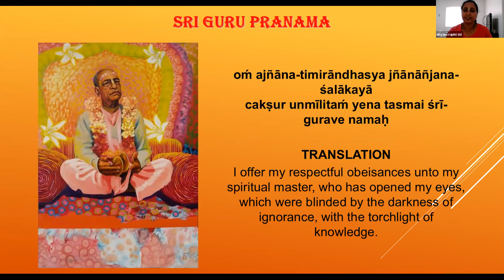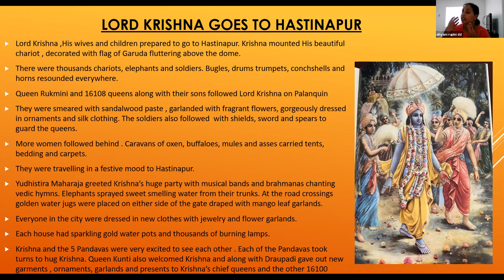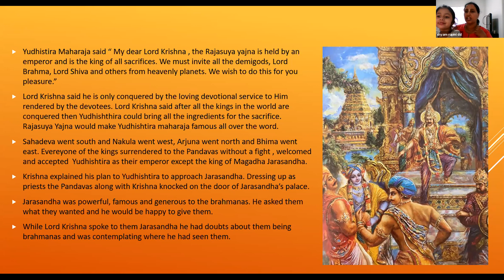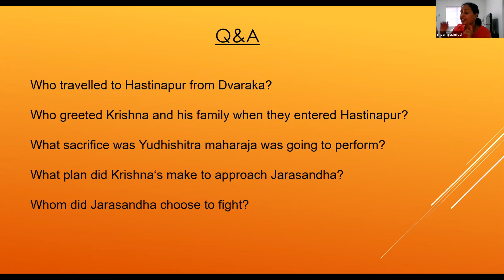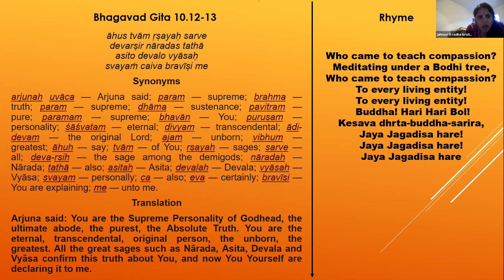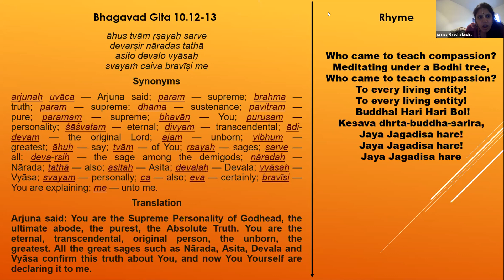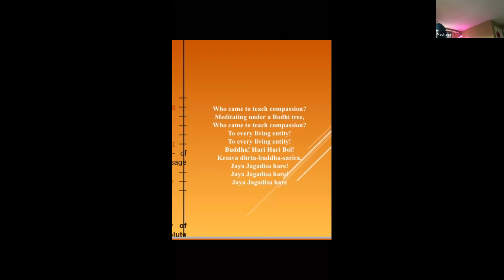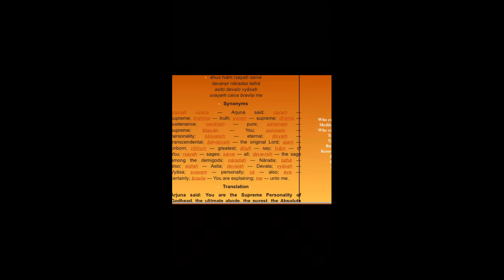Lord Krishna Goes To Hastinapura By HG Shyama Rupini Mataji On Oct 13th,2020